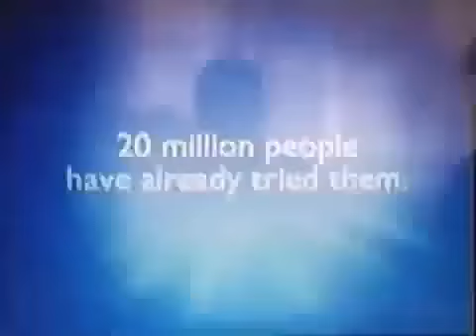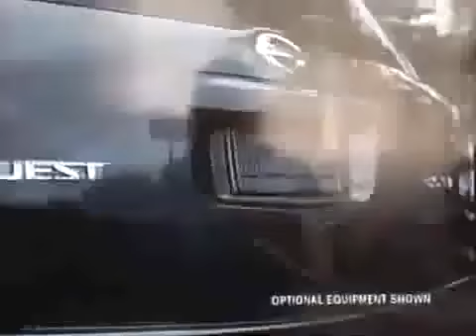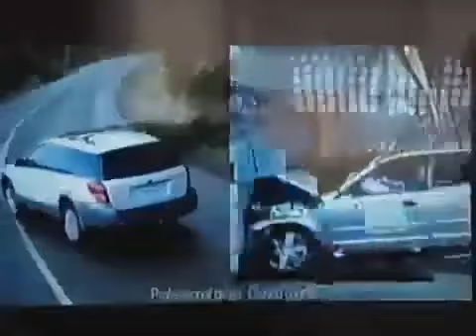ABC7 Chicago Commercial Break 2004 Part 8/10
Commercials aired during "Desperate Housewives."